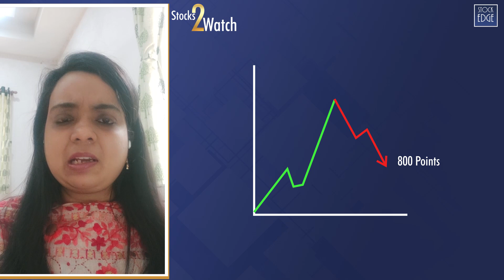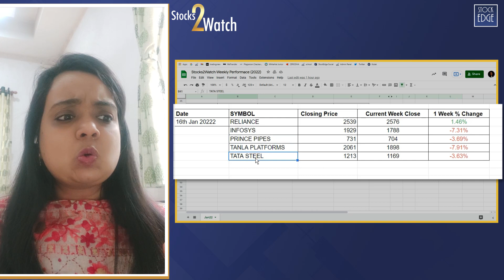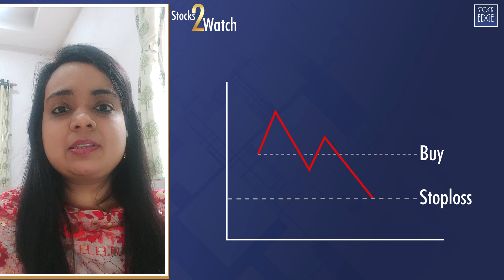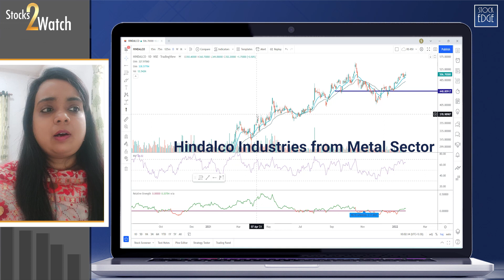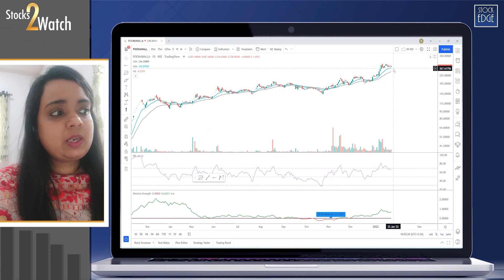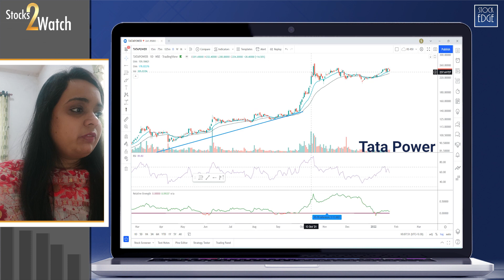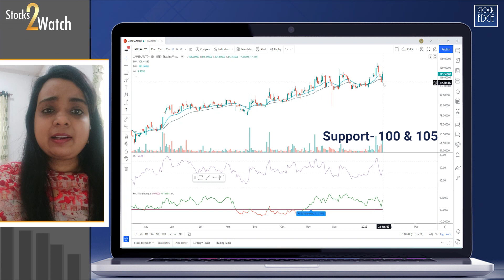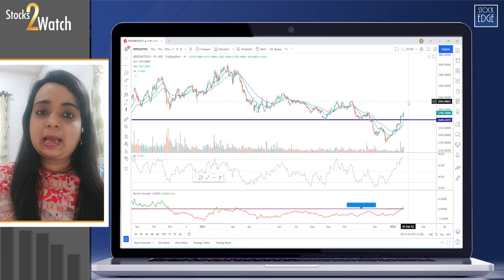10 Stocks to Watch this Budget 2022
To avail StockEdge Premium, to avail StockEdge Premium, please

Check our recent video on- One Stop Solution to all your Stock Market Analysis!

Mrs. Shuchi Rungta has experience of over 15 years of in the capital market, especially in the field of Trading, Technical Analysis & Equity Research. She is also proficient in trading derivatives and is dexterous with various trading software. She is also an active trainer for the past 11 years.

In this video, Mrs. Shuchi Rungta will talk about the 10 stocks for this budget of 2022. These stocks can make a difference in your portfolio, which is important for traders in the stock market.

More will be explained in detail including all the sectors that should be considered before making any decision.

So watch the video now to know 10 Stocks to Watch this Budget 2022!

You can also follow her on Twitter (@shuchi1114)

StockEdge -

Elearnmarkets -